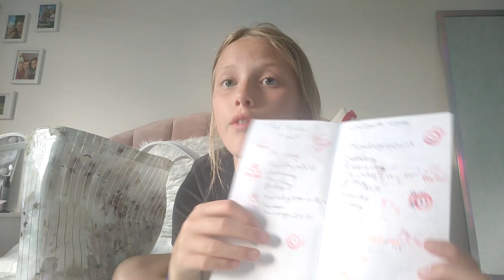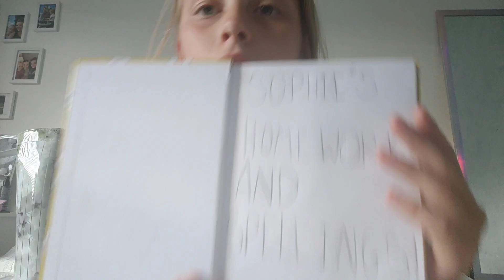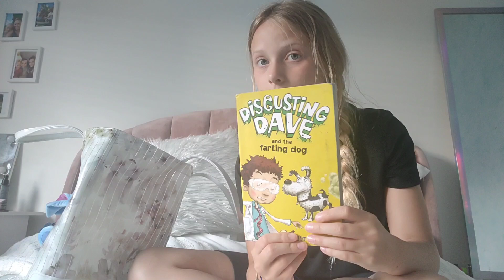❓ Whats in my school bag 🥸🤔📚